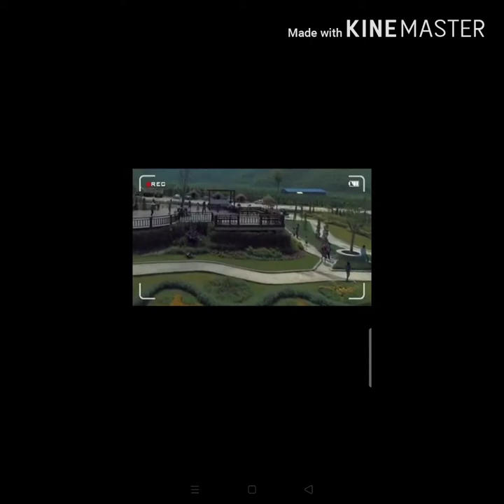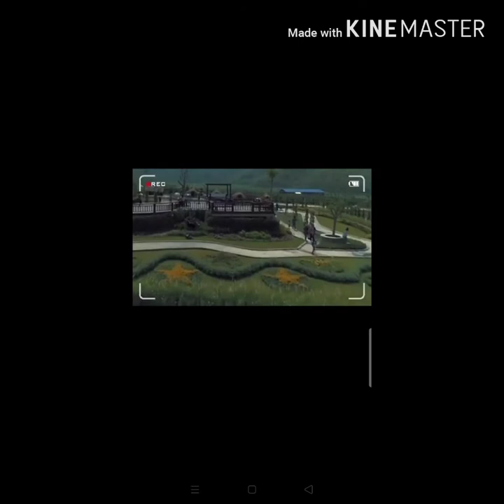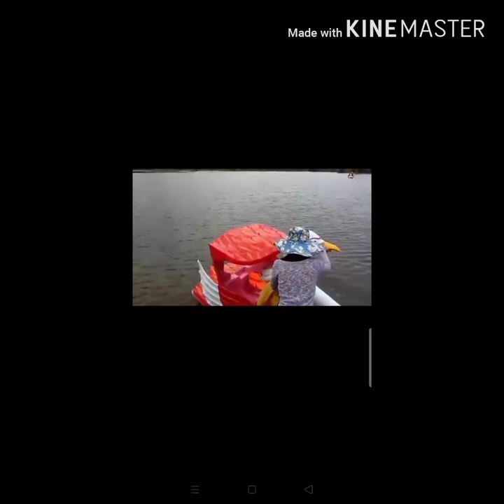Beautiful Places HD 1080p video with fresh air Cambodia🇰🇭